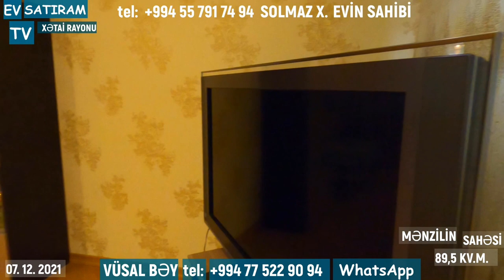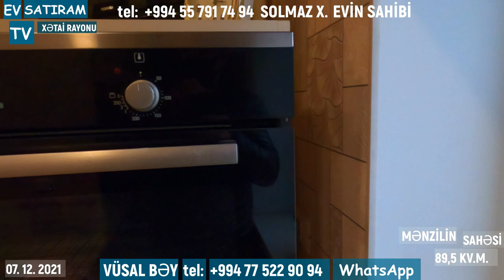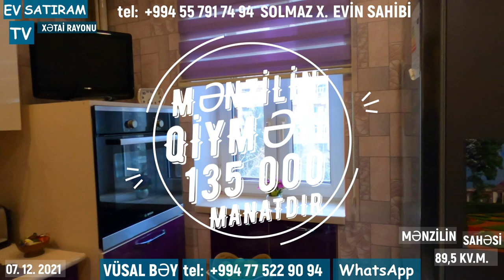XƏTAİ Rayonunda, SAHİBİNDƏN 4 OTAQLI MƏNZİL SATILIR/Недвижимость в Баку / EV SATIRAM TV